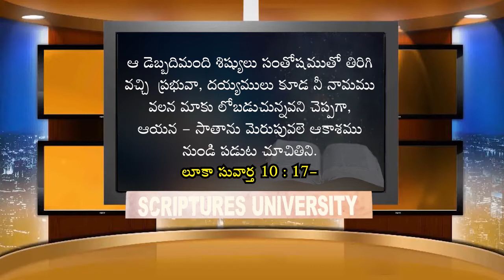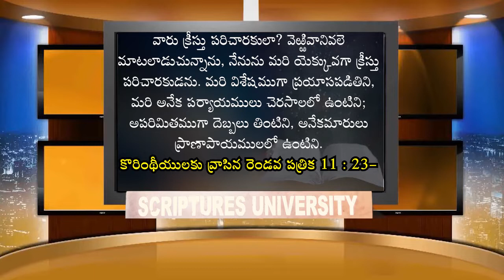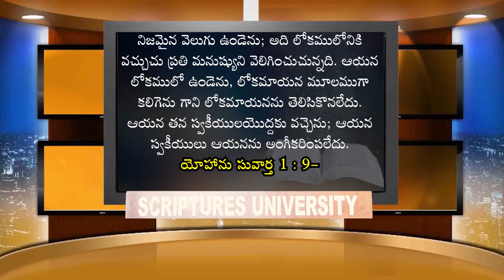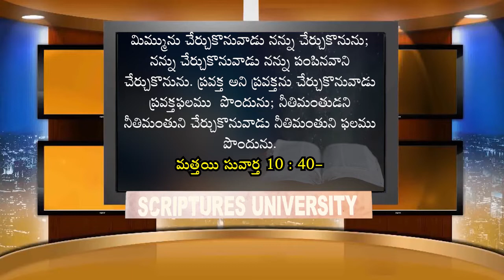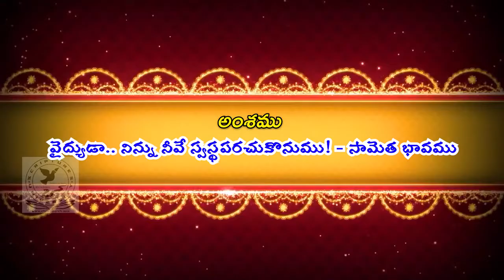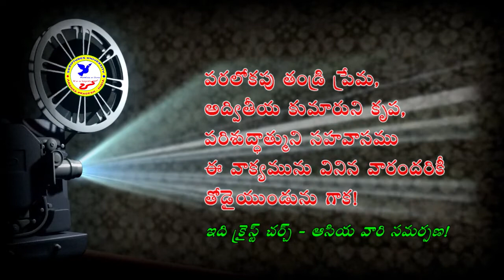వైద్యుడా నిన్ను నీవే స్వస్థపరచుకొనుము - సామెత భావము || ManiKumar Messages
Mani Kumar - Christ Church Asia

దేవుని మహాకృప వలన మాచే రచింపబడిన పుస్తకములు:
1. జీవించే కళ ఎలా?

2. సర్వలోకానికి సువార్త (సంచిక – 1) 📙

3. సర్వలోకానికి సువార్త (సంచిక – 5) 📘

4. నిత్యజీవ పరిశోధన (2016) 📒

5. నిత్యజీవ పరిశోధన (2017) 📕

6. దేవుడు తీసిన సినిమా 📘